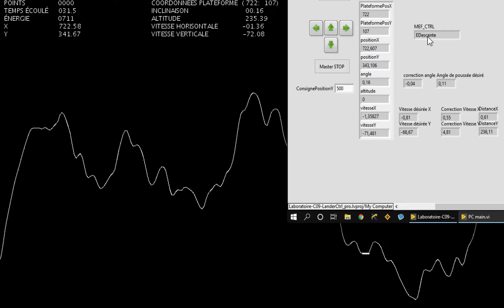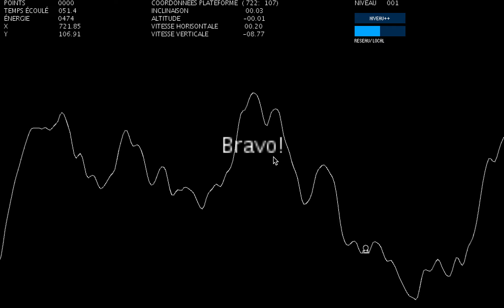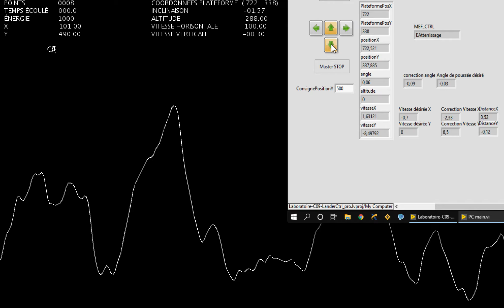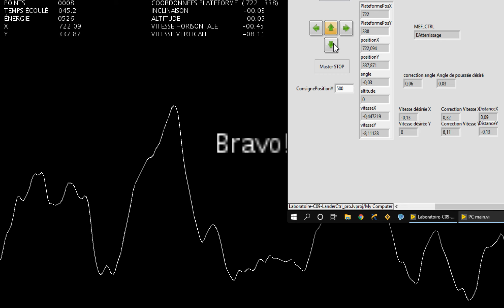Laboratoire-C09 (partie2) Exemple de fonctionnement de l'asservissement